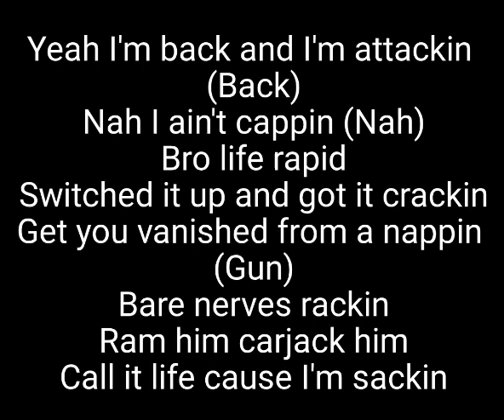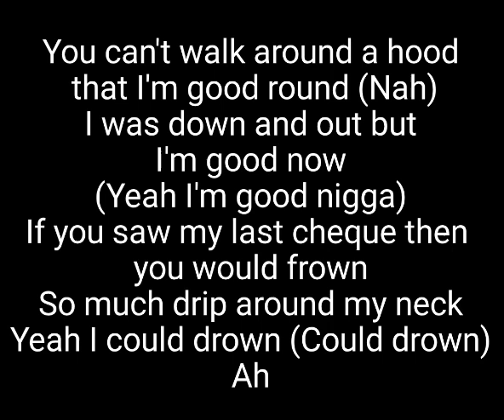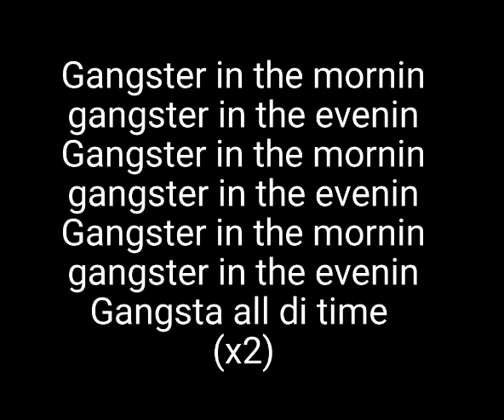MIST - Savage (Lyrics)